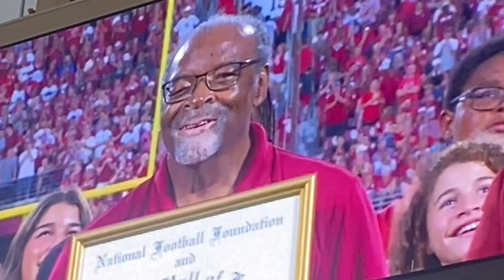OU Football Deion Burks & Dewey Selmon Honored